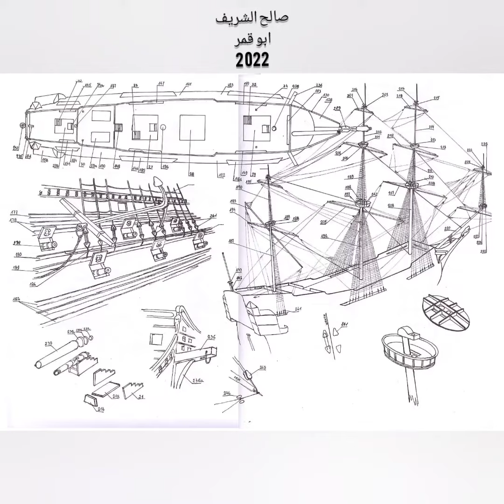من اعمالي تحت الانشاء . سفينة خشبية .